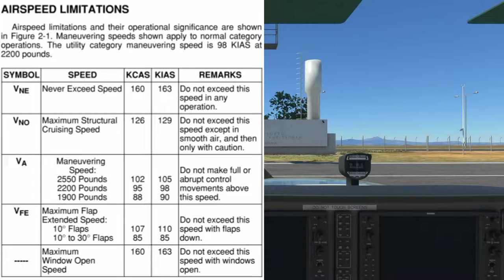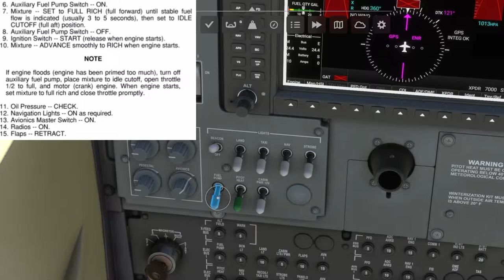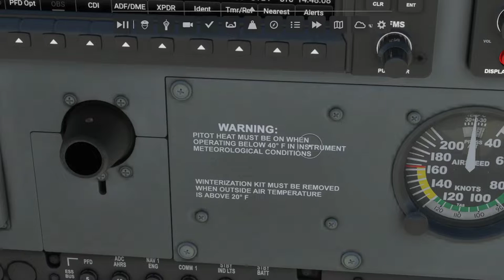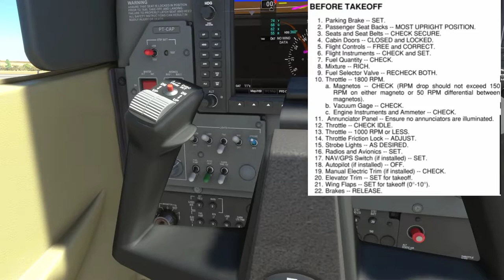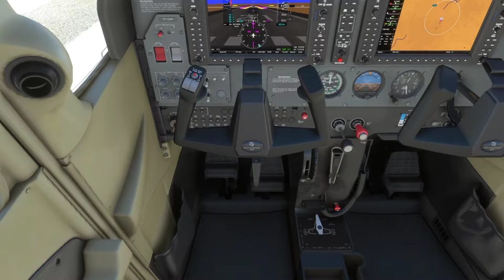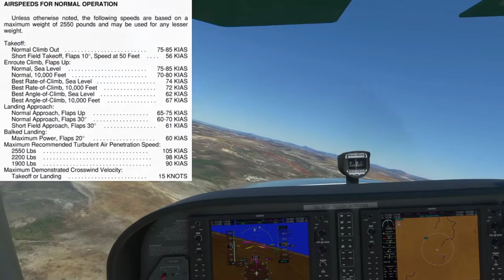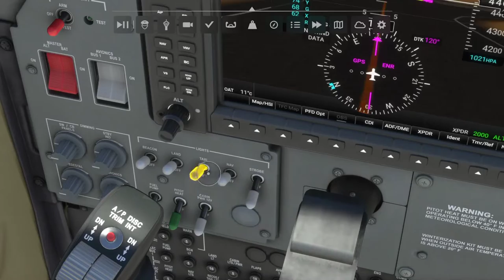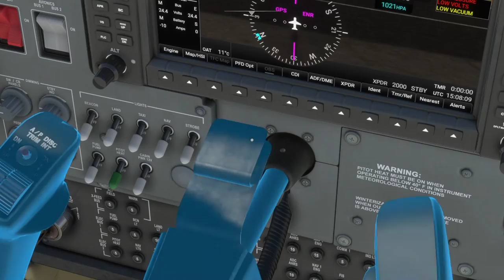MSFS2020 TUTORIAL • Cessna 172S (XBOX Series S)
Tutorial básico para voar com o Cessna 172, com base no POH (Pilot's Operating Hanbook). Qualquer dúvida deixa nos comentários!